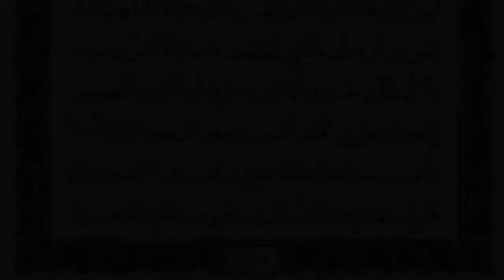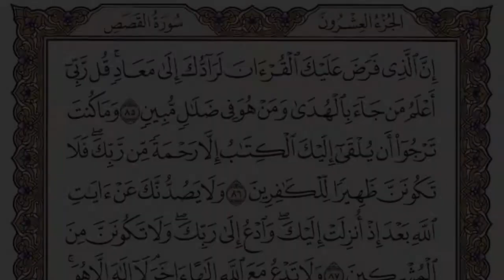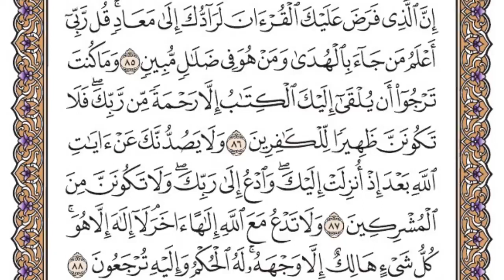سورة القصص الشيخ ياسر الدوسري. على بركه الله نبدأ في ختمة القران الكريم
ختمه القران الكريم
م اسم السورة نوعها.عدد آياتها.الصفحة
1 الفاتحة مكية 7 1
2 البقرة مدنية 286 2
3 آل عمران مدنية 200 50
4 النساء مدنية 176 77
5 المائدة مدنيّة 120 106
6 الأنعام مكية 165 128
7 الأعراف مكية 206 151
8 الأنفال مدنية 75 177
9 التوبة مدنية 129 187
10 يونس مكية 109 208
11 هود مكية 123 221
12 يوسف مكية 111 235
13 الرعد مدنية 43 249
14 ابراهيم مكية 52 255
15 الحجر مكية 99 262
16 النحل مكية 128 267
17 الإسراء مكية 111 282
18 الكهف مكية 110 293
19 مريم مكية 98 305
20 طه مكية 135 312
21 الأنبياء مكية 112 322
22 الحج مدنية 78 332
23 المؤمنون مكية 118 342
24 النور مدنية 64 350
25 الفرقان مكية 77 359
26 الشعراء مكية 227 367
27 النمل مكية 93 377
28 القصص مكية 88 385
29 العنكبوت مكية 69 396
30 الروم مكية 60 404
31 لقمان مكية 34 411
32 السجدة مكية 30 415
33 الأحزاب مدنية 73 418
34 سبأ مكية 54 428
35 فاطر مكية 45 434
36 يس مكية 83 440
37 الصافات مكية 182 446
38 سورة ص مكية 88 453
39 الزمر مكية 75 458
40 غافر مكية 85 467
41 فصلت مكية 54 477
42 الشورى مكية 53 483
43 الزخرف مكية 89 489
44 الدخان مكية 59 496
45 الجاثية مكية 37 499
46 الأحقاف مكية 35 502
47 محمد مدنية 38 507
48 الفتح مدنية 29 511
49 الحجرات مدنية 18 515
50 سورة ق مكية 45 518
51 الذاريات مكية 60 520
52 الطور مكية 49 523
53 النجم مكية 62 526
54 القمر مكية 55 528
55 الرحمن مدنية 78 531
56 الواقعة مكية 96 534
57 الحديد مدنية 29 537
58 المجادلة مدنية 22 542
59 الحشر مدنية 24 545
60 الممتحنة مدنية 13 549
61 الصف مدنية 14 551
62 الجمعة مدنية 11 553
63 المنافقون مدنية 11 554
64 التغابن مدنية 18 556
65 الطلاق مدنية 12 558
66 التحريم مدنية 12 560
67 الملك مكية 30 562
68 القلم مكية 52 564
69 الحاقة مكية 52 566
70 المعارج مكية 44 568
71 نوح مكية 28 570
72 الجن مكية 28 572
73 المزمل مكية 20 574
74 المدثر مكية 56 575
75 القيامة مكية 40 577
76 الإنسان مدنية 31 578
77 المرسلات مكية 50 580
78 النبأ مكية 40 582
79 النازعات مكية 46 583
80 عبس مكية 42 585
81 التكوير مكية 29 586
82 الإنفطار مكية 19 587
83 المطففين مكية 36 587
84 الانشقاق مكية 25 589
85 البروج مكية 22 590
86 الطارق مكية 17 591
87 الأعلى مكية 19 591
88 الغاشية مكية 26 592
89 الفجر مكية 30 593
90 البلد مكية 20 594
91 الشمس مكية 15 595
92 الليل مكية 21 595
93 الضحى مكية 11 596
94 الشرح مكية 8 596
95 التين مكية 8 597
96 العلق مكية 19 597
97 القدر مكية 5 598
98 البينة مدنية 8 598
99 الزلزلة مدنية 8 599
100 العاديات مكية 11 599
101 القارعة مكية 11 600
102 التكاثر مكية 8 600
103 العصر مكية 3 601
104 الهمزة مكية 9 601
105 الفيل مكية 5 601
106 قريش مكية 4 602
107 الماعون مكية 7 602
108 الكوثر مكية 3 602
109 الكافرون مكية 6 603
110 النصر مدنية 3 603
111 المسد مكية 5 603
112 الإخلاص مكية 4 604
113 الفلق مدنية 5 604
114 الناس مدنية 6 604